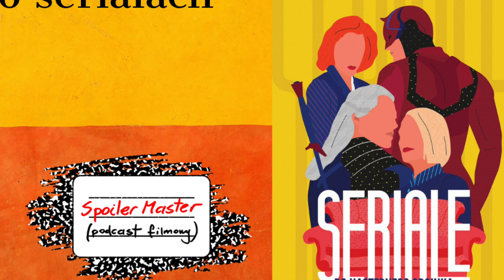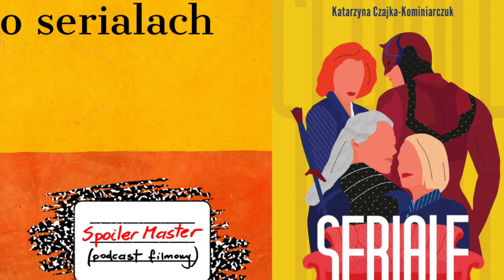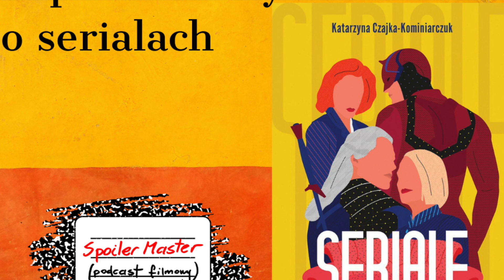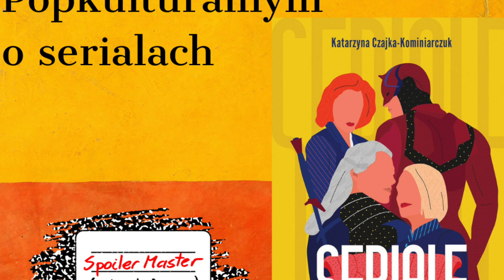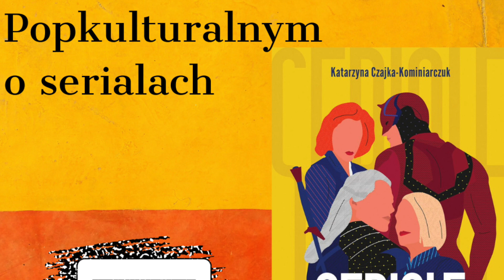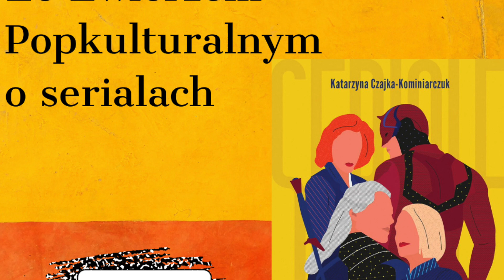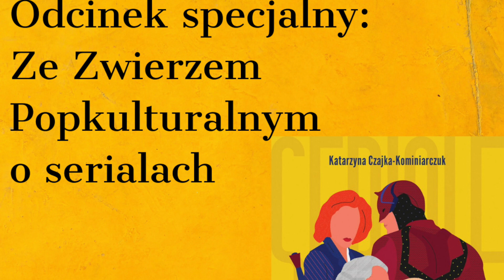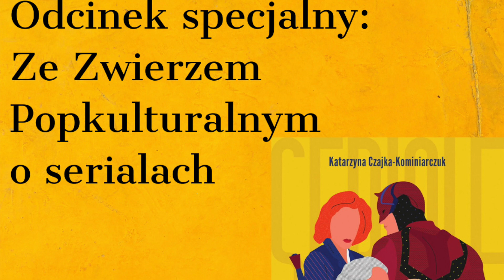Za co kochamy seriale...? -- Gościni: Katarzyna Czajka-Kominiarczuk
W specjalnym odcinku mojego podcastu goszczę Katarzynę Czajkę-Kominiarczuk, autorkę bloga Zwierz Popkulturalny.

Z Kasią rozmawiamy o jej nowej książce pt. "Seriale. Do następnego odcinka" (Wydawnictwo W.A.B.), której SpoilerMaster jest patronem medialnym.

W drugiej części odcinka role się zamieniają i to Kasia przepytuje mnie z drugiego sezonu serialu "Pisarze. Serial na krótko" (Canal+), przy którym pracowałem jako kierownik literacki i autor jednego odcinka.

SpoilerMaster można wspierać za pomocą serwisu Patronite

SpoilerMaster dostępny jest także na platformach

Inne odcinki SpoilerMaster o pojedynczych filmach (od A do Z)

„Pewnego razu w Hollywood”, cz. 1
„Pewnego razu w Hollywood”, cz. 2